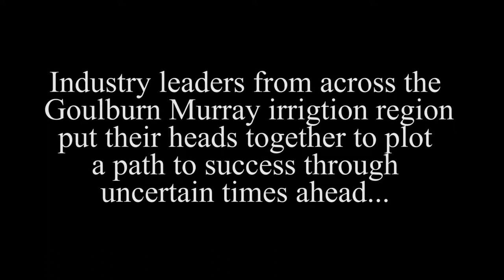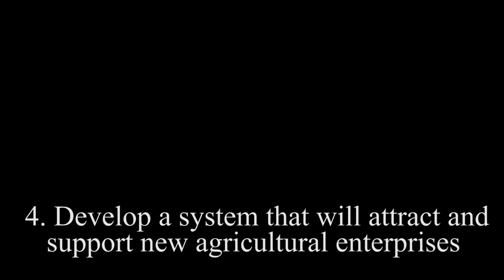vision workshop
Industry and community leaders from across the GMID put their thinking caps on at a recent workshop to come up with some strategies to combat a future with less water.